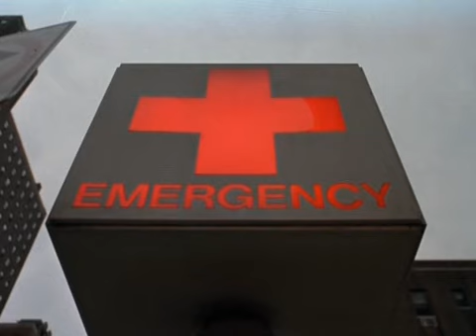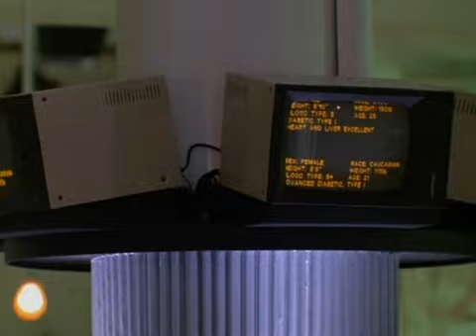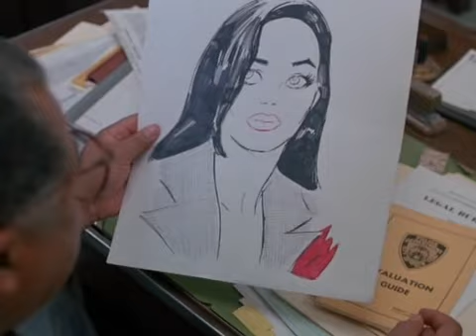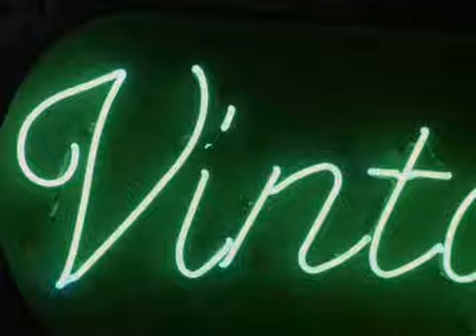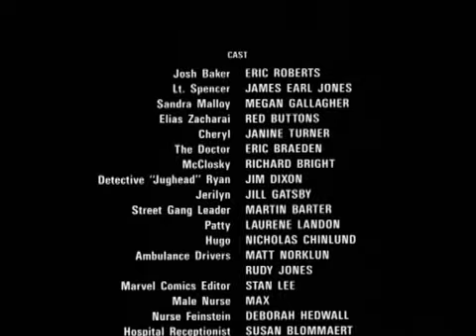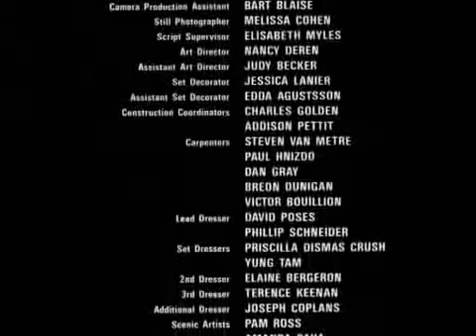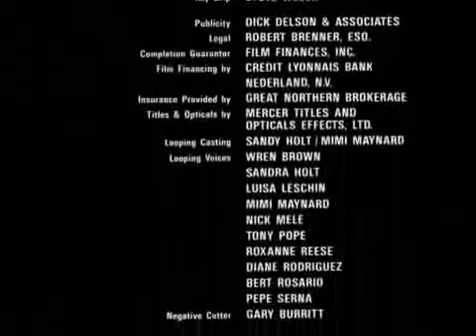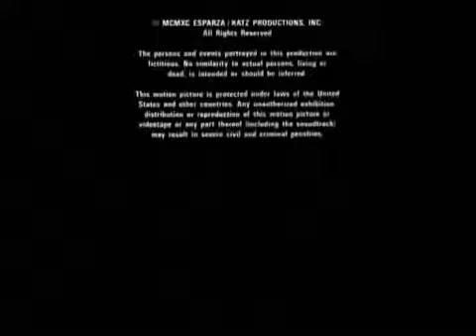La ambulancia 1990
Título original
    The Ambulance
Año
    1990
Duración
    95 min.
País
    Estados Unidos Estados Unidos
Director
    Larry Cohen
Guión
    Larry Cohen
Música
    Jay Chattaway
Fotografía
    Jacques Haitkin
Reparto
    Eric Roberts, James Earl Jones, Megan Gallagher, Janine Turner, Richard Bright, Red Buttons, Eric Braeden, Stan Lee
Productora
    Epic Productions / Esparza-Katz Productions
Género
    Intriga
Sinopsis
    Josh conoce por casualidad a Cheryl, que le confiesa que es diabética cuando comienza a sufrir un ataque. Una ambulancia interviene rápidamente llevándola al hospital. Cuando, a la mañana siguiente, Josh decide hacerle una visita, Cheryl ha desaparecido sin dejar rastro. Cuando se da cuenta de que la policía no le hace caso, Josh decide investigar por su cuenta.